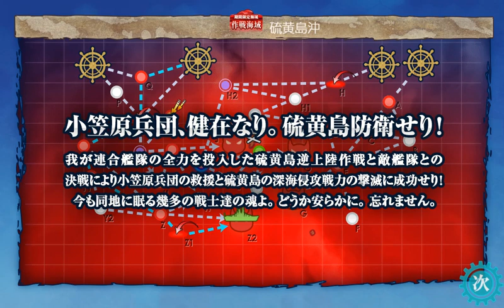艦これ／2023年早春イベ／E6-4甲ゲージ破壊「決戦！硫黄島逆上陸作戦」 絶対防衛線！「小笠原兵団」救援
閲覧注意！応急修理女神を長波、矢矧、タシュケントに搭載しております。→結果的に今回は女神の発動はありませんでした。
水上打撃部隊・潜水母艦入りの重量編成にて。ラスダン14戦目にクリア！女神搭載後のボス到達率は6/7です。今回は勝てる訳ないと思っていました。ボス戦は11:00～